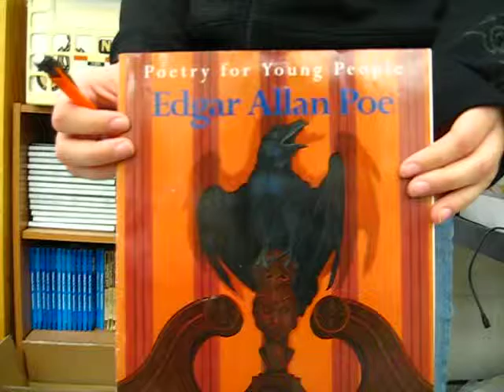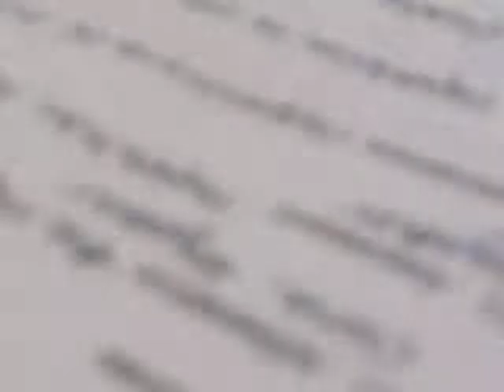English Class Study Hall....BORING!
study hall is boring. so we made a video while we worked